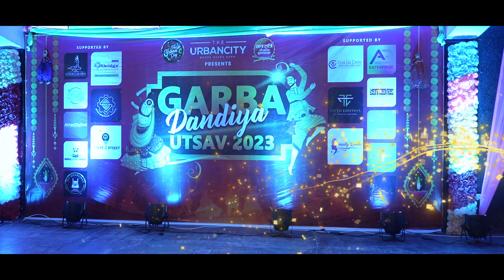Kolkata's BIGGEST Garba Dandiya Utsav 2024 | The Urban City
🎉 Garba Dandiya Utsav 2024 by The Urban City 🎉

🚨 Major Update 🚨

Our venue just got bigger and better to make this year’s Garba Dandiya Utsav the most unforgettable experience ever! Get ready to dance the night away in style at a brand new location! 💃🕺

📍 New Venue:
SG Banquet & Lawn (Rooftop)
Top Floor of Reliance Digital, Dunlop, Kolkata

📅 Event Date:
5th October 2024 (Saturday)

🕕 Time:
6 PM - 12 AM

🔗 How to Book Passes:
Click the link below to secure your spot:

🎉 Don’t miss the biggest Garba Dandiya celebration of the year! Limited passes available—book now before it's too late! 🎟️